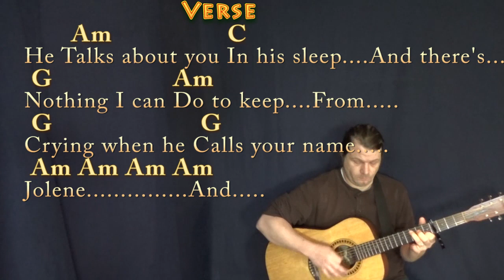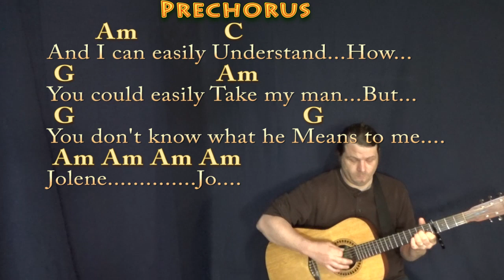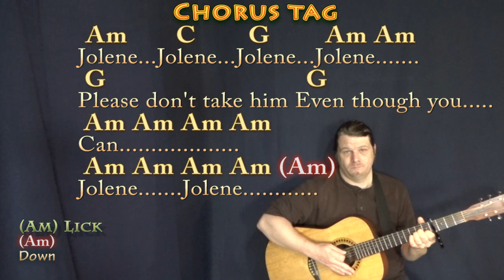Jolene (Dolly Parton) Guitar Lesson Chord Chart with Chords/Lyrics - Capo 4th Fret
Capo 4th Fret. For Emory, KD, Pam, and McKenna. Am CHART